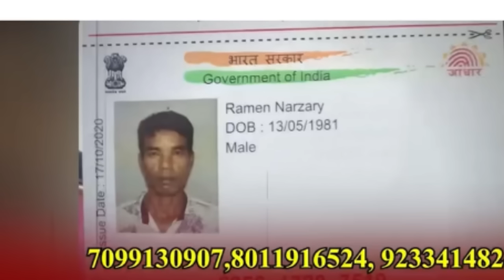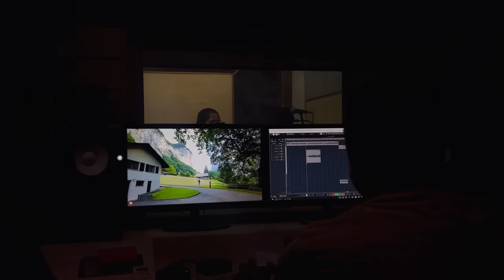Studio ao gwdan metai _Bajwini garangjwng _Amor Boro Tangla _Boro somaj ao manw bedijakw